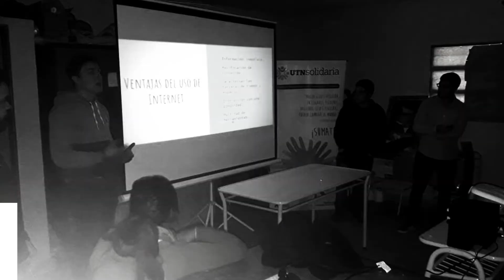UTN Solidaria en Politécnica Nº1 Ranchillos